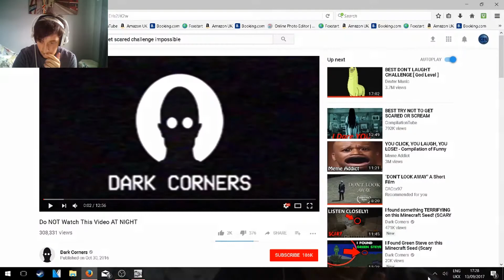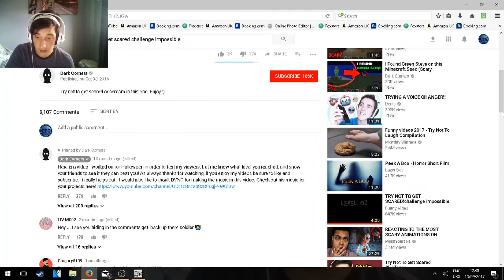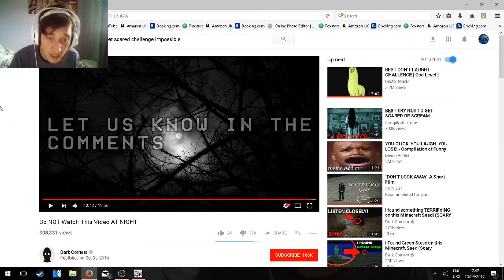THIS IS A HOLE NEW LEVEL(Try Not To Get Scared Challenge)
this is a hole new level of scares with most horrifying videos on the internet in Try Not To Get Scared challenge